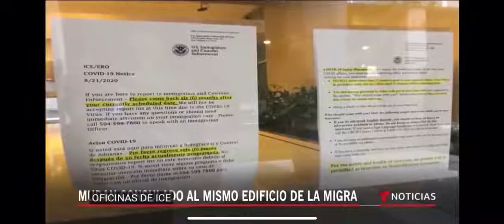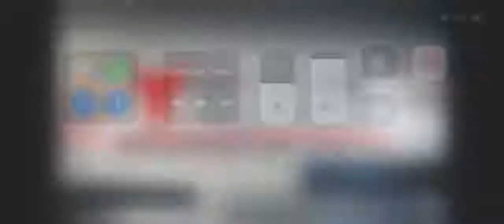Consulado hondureño c traslada serca d migracion